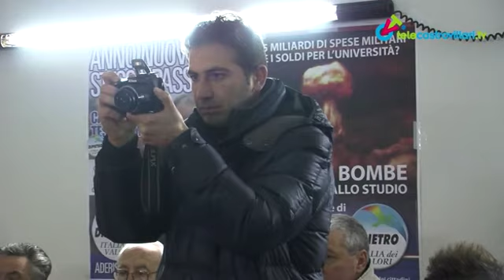Castrovillari, Italia dei Valori: "Con Ferdinando Laghi vinceremo"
Italia dei Valori spiega perchè appoggia Ferdinando Laghi alla carica di sindaco della città di Castrovillari e lo fa con i suoi massimi vertici: il presidente del Gruppo di Senatori, Felice Belisario (con il quale abbiamo parlato anche di questioni nazionali) e il commissario provinciale, Mimmo Talarico. Alla confernza stampa di venerdì 3 Febbraio, introdotta dal presidente del Circolo cittadino, Vincenzo Fuscaldi, è intervenuto anche il candidato sindaco Ferdinando Laghi [segue intervista].